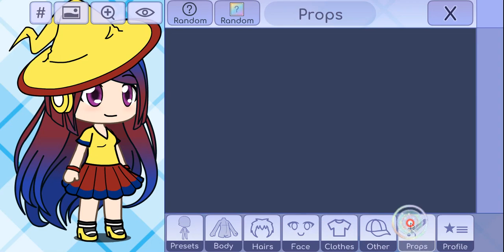How to make Me & My Girlfriend's New Update and New Look for Philippines Independence Day on GL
0:00 - How to make me
0:16 - How to make my girlfriend